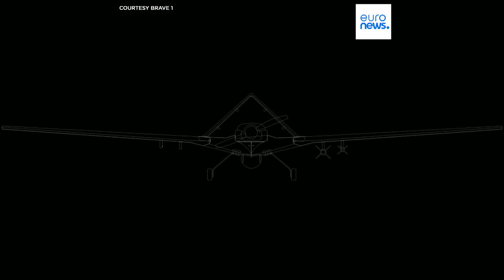Warfare's brave new world enters a military moral maze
Experts discuss the ethical and legal dilemmas thrown up by rapid advances in battlefield technology such as AI, machine learning and robotics.